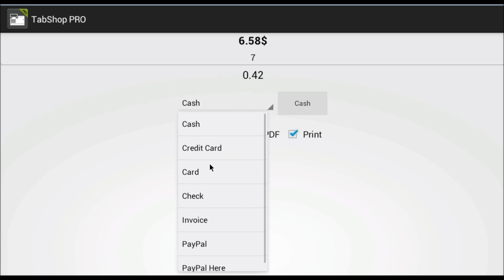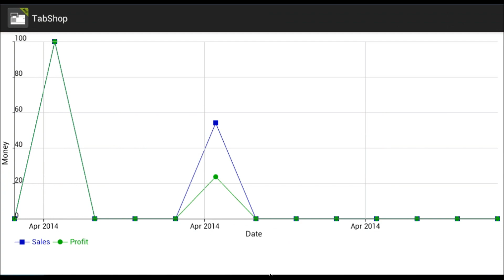TabShop free Android Retail Point of Sale App Kasse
TabShop eBook for Small Business Success

TabShop Point of Sale (POS) is a lightweight and completely local Retail Point of Sale (POS) kiosk cashier and Paypal checkout solution for stores, kiosks, bars, restaurants or individual shops. The TabShop POS system is an affordable, local platform for running a retail shop, store or kiosk from an Android Tablet or to simply checkout an invoice. Instead of buying a high-prized traditional Point of Sales cashier system or checkout hardware, modern POS software systems such as TabShop POS can be used to record sales, discounts and taxes on sale invoices for business and tax purposes.

Immediately convert your Android Tablet into an intuitive and easy to use retail POS Point of Sale cashier and PayPal checkout point (also supports PayPal Here Credit Card Swiper/Reader) system that saves you time, money and trouble.

The free Android Tablet retail POS Point of Sale software offers full configuration of local taxes, individual discounts and products as well as to manage a stock of products and their cost prices.
The TabShop retail POS Point of Sale cashier system allows the retailers to change the currency, in order to localize the printed invoices. To print invoices just enter the address of your local network printer and start to print out POS Point of Sale invoices for your customers.

The TabShop Retail POS (Point of Sale) cashier software supports the scan of EAN and QR code tracked products by using the integrated cam of your Android Tablet. The TabShop Retail POS software is fully operational on your local Android tablet without the need for any Cloud connectivity or online Account. The TabShop POS Point of Sale System allows the operation of your store even when the Internet is down. All the shops Point of Sale data is stored within the Android Tablet's local database.

TabShop Retail Point of Sale (POS) System features are:

- Manage Products and Product Categories

Create a stock of products for your shop, kiosk or stores and organize your products in categories. Apply your unique product ids, or EAN codes, to track and scan your stock products. Add bonus cards by adding products with unique scan ids and negative prices with EAN scan codes and QR barcodes.

- Manage Taxes

Add different taxes for categories of products.

- Manage Discounts

Create special discounts and use these discounts in combination with your individual products.

- Scan EAN or QR Product Codes

Use your integrated Android Tablet cam to scan EAN codes or QR Codes of your products and bonus cards.

- Create Invoices with unique Invoice Number

The TabShop Point of Sale software system automatically keeps track of your sequential invoice numbers.

- Change TabShop to your local Currency

- Print Invoices as PDF

- Print ASCII Invoices and Bar / Restaurant Orders to Network Printer

By using the plain ASCII printer protocol, this Point of Sale (POS) allows you to access a multitude of retail printers.

- Switch between a list of Bar / Restaurant Tables

PayPal Here support for credit card checkout with PayPal Here App and PayPal credit card swiper/reader. Easily order a PayPal Here credit card swiper/reader, install the free PayPal Here app and start to accept a multitude of different credit cards.

Additionally you can buy following features:

- CSV Export and Import

Import a list of products and their data by using a CSV file. Export products, stock numbers and invoices as well as all invoice positions into a CSV file.

Easily transfer the invoice amount from your customers to your PayPal Biz Account by using PayPal Mobile Payment.

IMPORTANT NOTE:

Checkout is only possible for your customers that own a PayPal Account.

- Gastro and Restaurant/Bar Table Feature

Switch between different table order lists and print orders for your Restaurant or Bar kitchen, before you finish an invoice for a specific table.